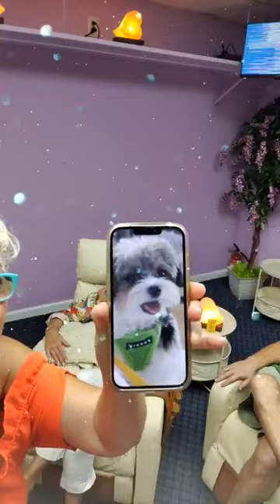AFFIRM JOY Boogie!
INNER CHILD Boogie INCLUDING AFFIRMING AUTHENTIC JOY, LOVE Intelligence, GOD, GODESSA, HEALTH, FUNFUN FUNNNN!!! THEN DEEP BREATHING and have the BEST NAP for 2 hrs.

MUSIC Courtesy MICHAEL SCALAR, BOB BAKER
SUNDAYS 12NOON-2:30PM